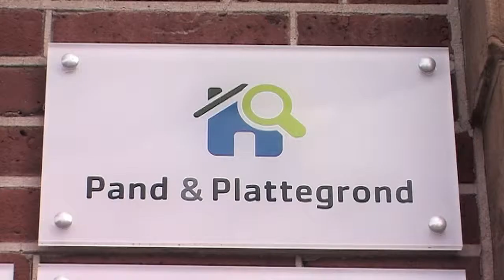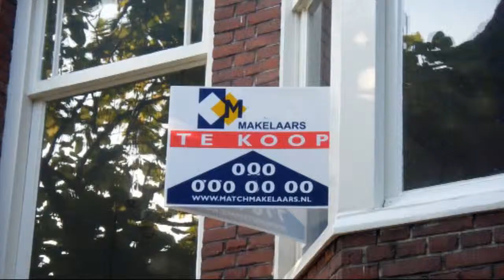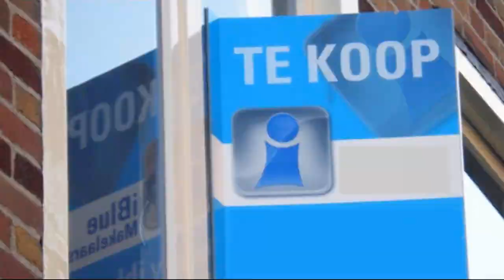Pand en Plattegrond introductiefilm